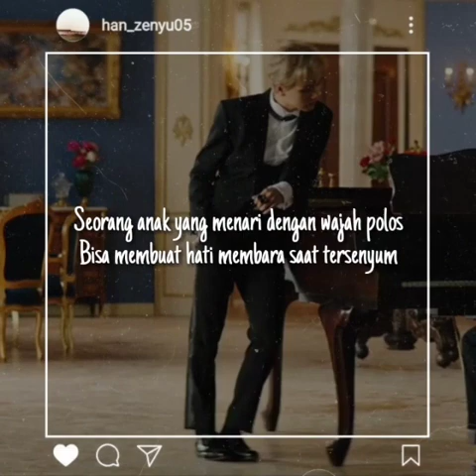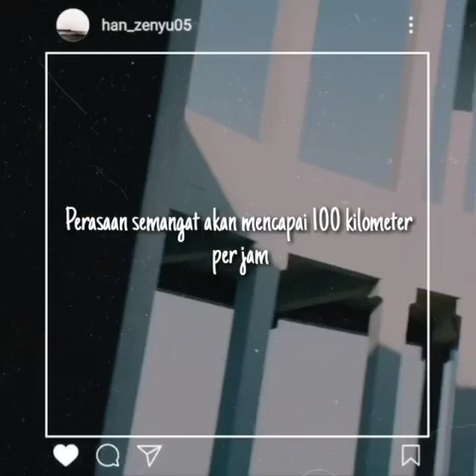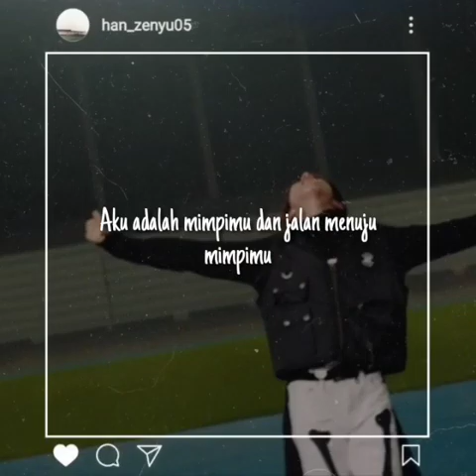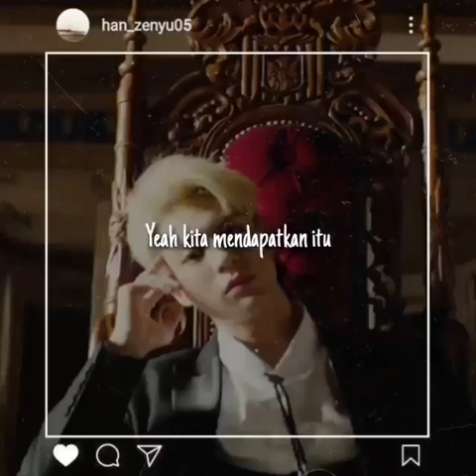NCT DREAM - BOOM (SUB INDO 2)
Edit by: Sheylla
Support kami yah :))
Follow Instagram kami: @han_zenyu05
Gomawo~ :))
Teu-byeee~